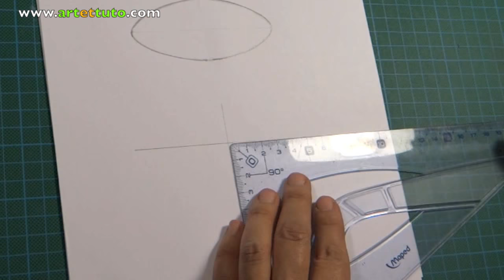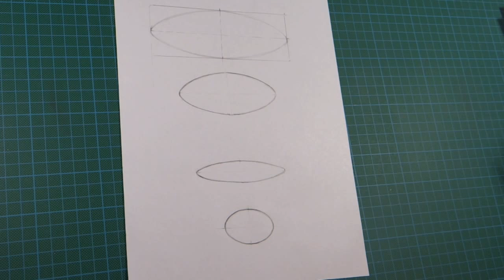Dessiner un ovale. Drawing oval. How to draw an ellipse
Comment dessiner un ovale. Comment tracer un ovale. How to draw an ellipse

Si vous voulez télécharger mes créations d'images pour vos arrières plans c'est par